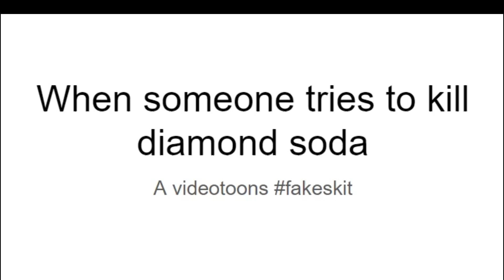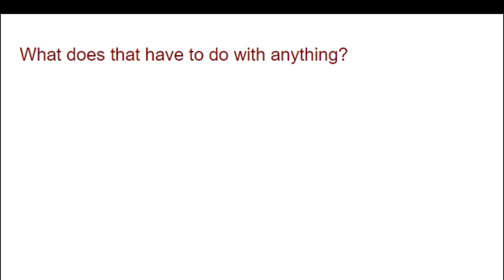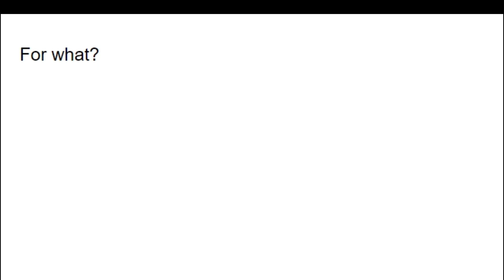when someone tries to kill diamond soda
i felt like doing begula style video today. ENJOY!